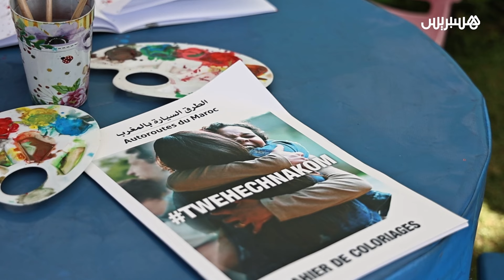"توحشناكم".. "الطرق السيارة بالمغرب" توفر لمستعمليها فضاءات للاسترخاء والترفيه طيلة العطلة الصيفية